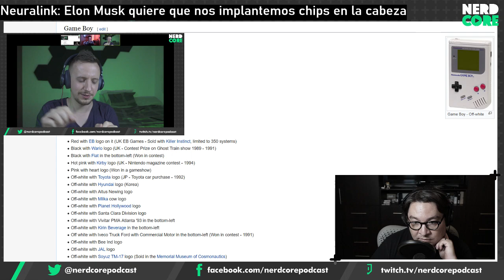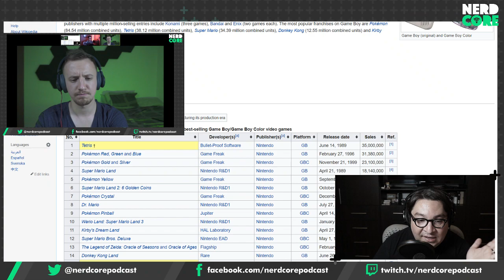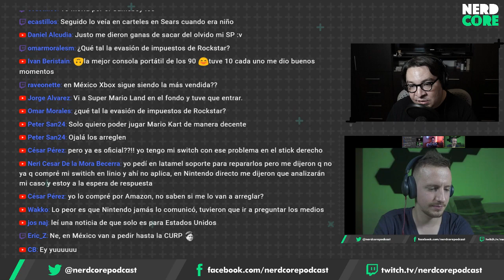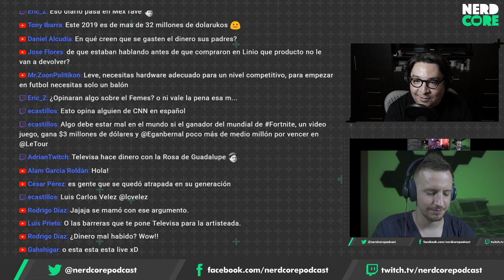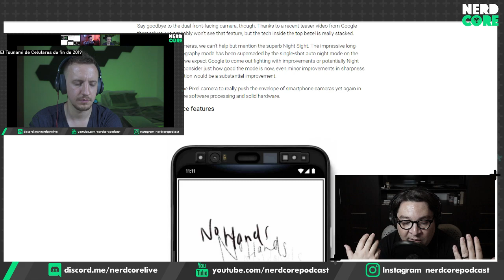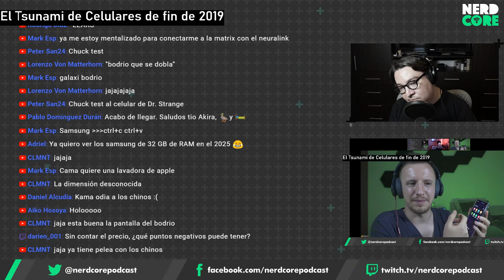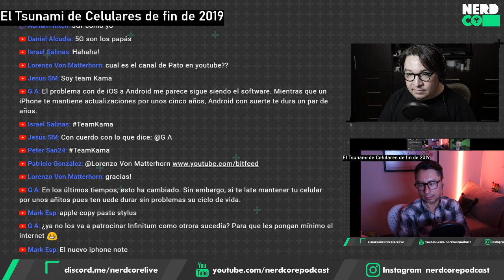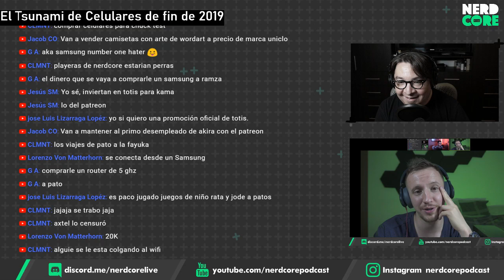30 años del Game Boy y el Tsunami de Smartphones 2019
En este episodio de Nerdcore Podcast, platicamos sobre los 30 años que se cumplen del lanzamiento de la icónica y revolucionaria consola de Nintendo, el Game Boy.

Así mismo, platicamos de un montón de leaks, rumores e inclusive algunos smartphones que se están lanzando al mercado en estos momentos como el Lg G8s ThinkQ, el Galaxy Note 10, el iPhone 11, el Mate 30 y el Pixel 4.